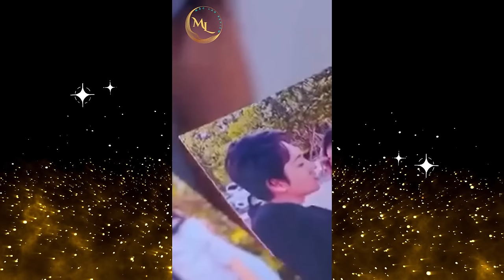Cô gái dẫn con trai đến khách sạn b.ắt tại tr.ận chồng và t.iểu tam đang ngoại tình và cái kết...